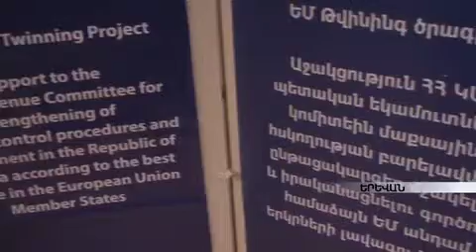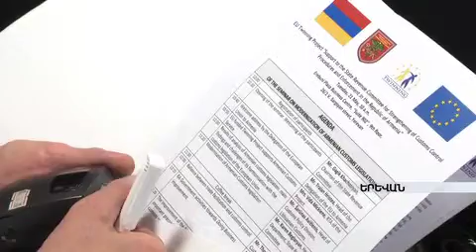Թվինինգ ծրագիրն ամփոփում է մեկամյա համագործակցության արդյունքները armeniatv.am